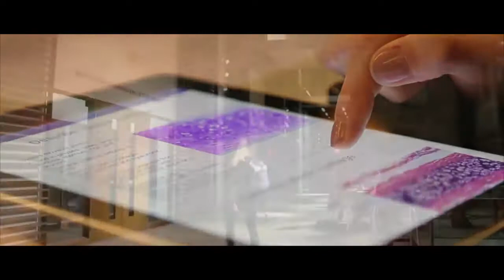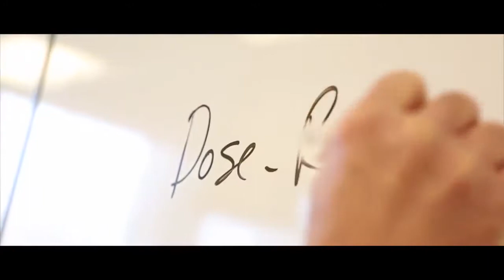Undergraduate Medical Education, Queen's University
The School of Medicine offers a four-year program leading to the degree of Doctor of Medicine. This program must meet all the requirements for accreditation and prepare graduates for postgraduate training leading to licensure and certification. Its special strengths are related to the opportunities for close, personal interactions between students and faculty members and for students to obtain particularly relevant, extensive, hands-on clinical experience under supervision, especially in ambulatory settings. There is a great potential for students to benefit from the integration of the clinical and basic sciences in the curriculum and from increased collaboration in education among the clinical disciplines.